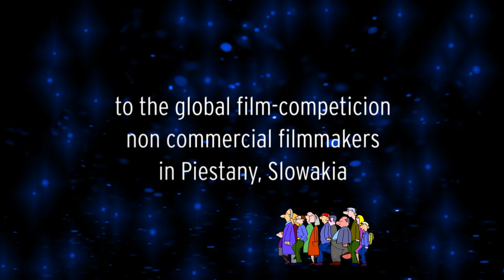BDFA - Unica 2014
Ein Zeichentrick für die Weltveranstaltung UNICA 2014.